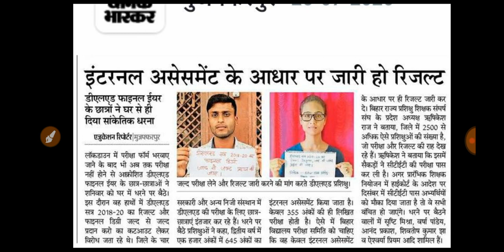डीएलएड सत्र 2018-20 के छत्रों ने घर पर ही रह कर दिया सांकेतिक धरना।रिजल्ट की कर रहे हैं मांग।